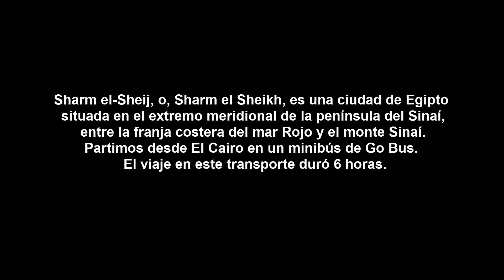Aventura única en el mar Rojo, en Sharm El Sheikh - Egipto con Amor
Para mi asesoría privada y servicios que necesites aquí en Egipto, con tu amor egipcio, hospedarte conmigo, ser tu compañía o guía en El Cairo, paquetes turísticos dentro del país, clases de árabe, etc. enviar mensaje de voz por WhatsApp; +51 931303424
Mis consejos, orientación sobre tu amor egipcio, costumbres, mucho sobre Egipto, están aquí, en los vídeos de mi canal: Entrevistas a mujeres que han tenido experiencia con sus amores egipcios, o han venido a hacer turismo. Entrevista a hombres y mujeres de este país, lugares turísticos, y más.

Únete a este canal para colaborar con la abundante informción que les brindo: